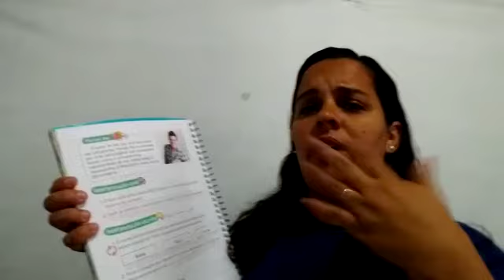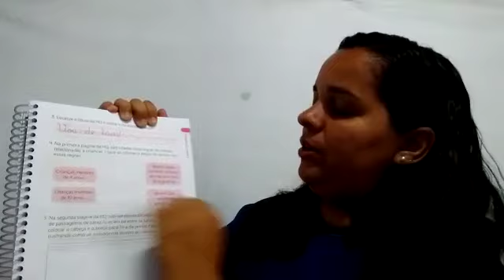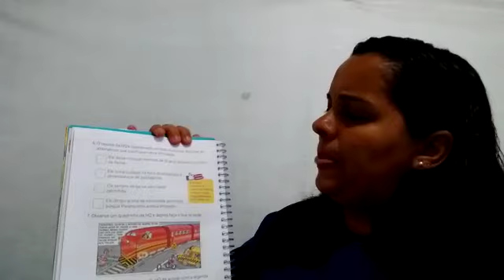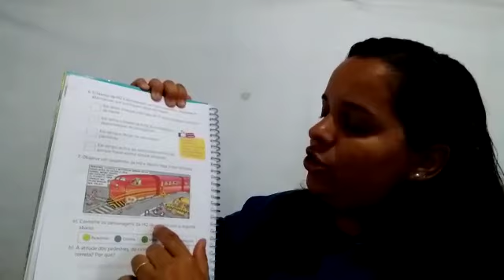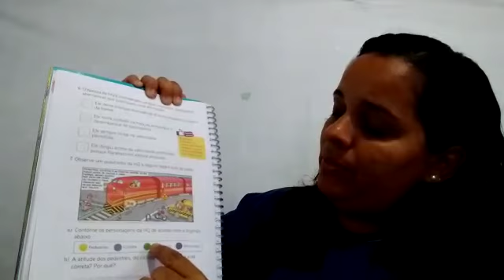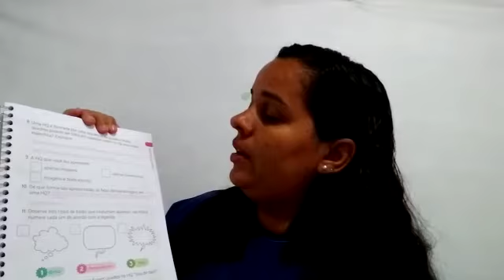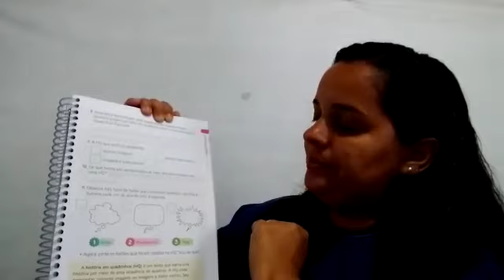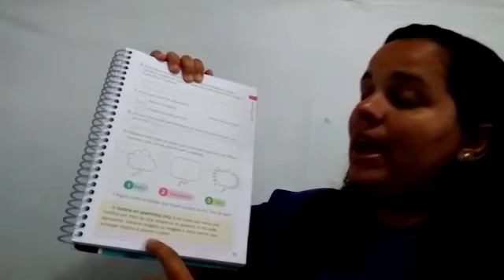PROFª RAFAELA 20 DE MAIO LÍNGUA PORTUGUESA